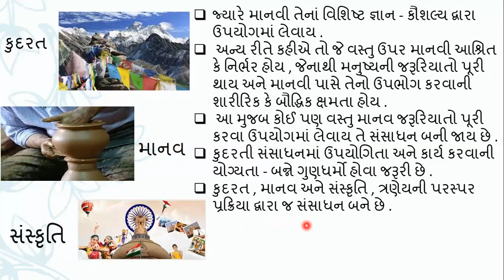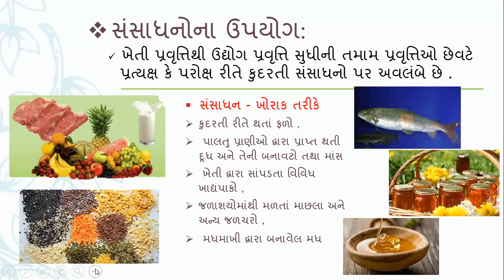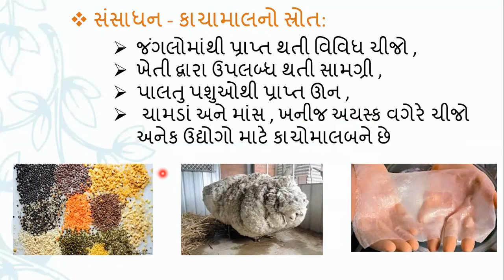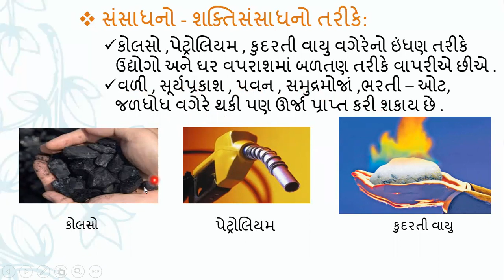STD-10|| S.S || Ch -08 (Lecture-1)||By-Pravinaben Patel